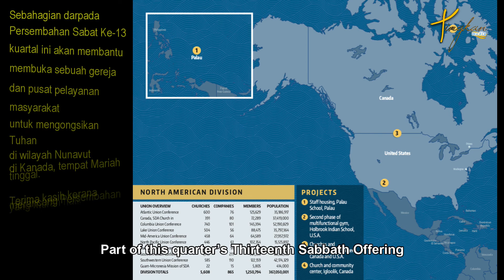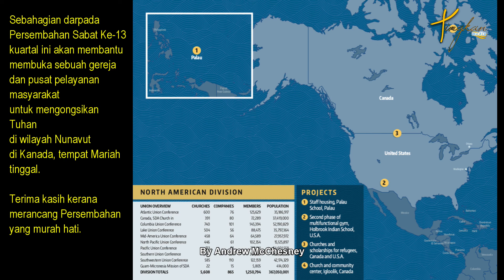(Animasi) Lebih Baik Daripada Boneka | Better Than Toys - Mission Kanak-kanak 10,Q3,2021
Adakah bermain dengan rakan lebih penting daripada membantu ibubapa di rumah? Apakah yang lebih penting daripada bermain boneka dengan rakan-rakan?